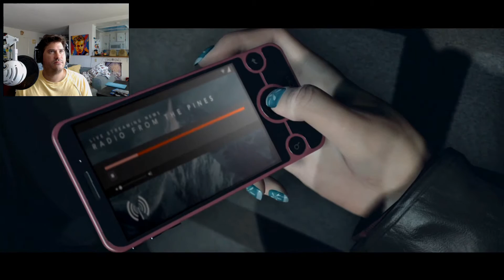Let's Play PS4's Until Dawn Gameplay Part 1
Gameplay Episode 1 of Until Dawn
Check out this game
Fair Warning there's some language and gore